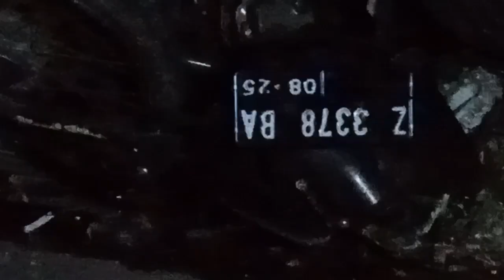KECELAKAAN KARAMBOL LIBATKAN 3 MOBIL DAN 2 SEPEDA MOTOR